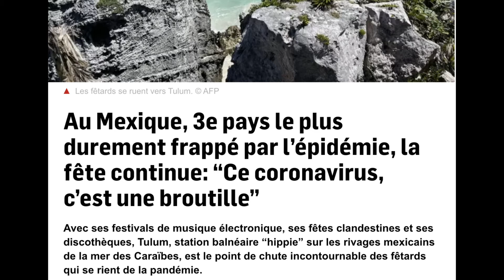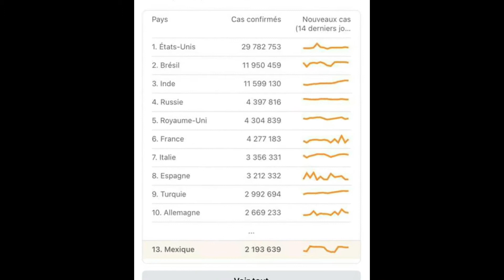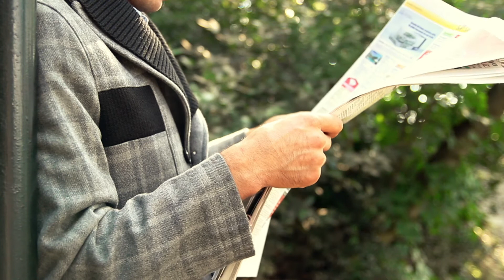Mexique - Covid19, l'intox ! le Mexique et Club Med Cancun, c'est ultra safe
⬇️tellement plus d'infos en dessous dans la description ⬇️

Un récent article dans la presse indiquait que le risque de Covid19 était extrêmement important au Mexique, je trouvais important de mener mon enquête.

La réalité est tout à fait différente, à se demander pourquoi les journalistes écrivent de tels papiers. Cela crée une anxiété vis à vis des voyageurs que nous sommes, et c'est vraiment dommage.

Pour connaitre beaucoup de voyageurs qui sont allés au Mexique à Cancun, et plus particulièrment au Club Med de Cancun, ils se sont sentis particulièrement en sécurité. Alors, dès que les frontières réouvrent ! Foncez !. à l'aéroport.

Spirit45 : Pour les inconditionnels du Club Med
Et des Lives, le 2ème et 4ème Dimanche chaque mois à 19h pour interagir avec moi. (pas de live en Juillet et en Aout).